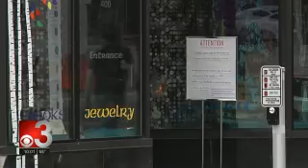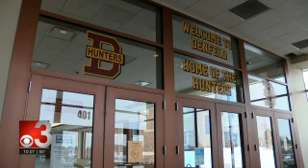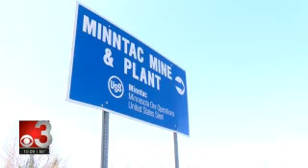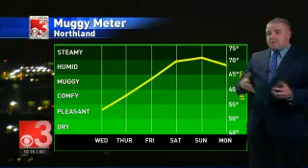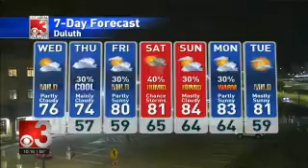CBS3 10PM 2020 08 04